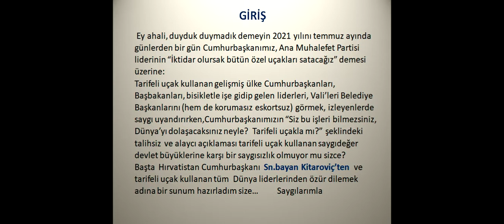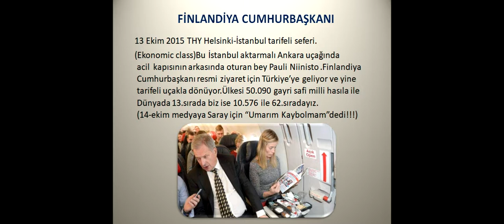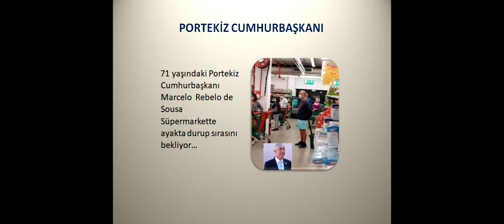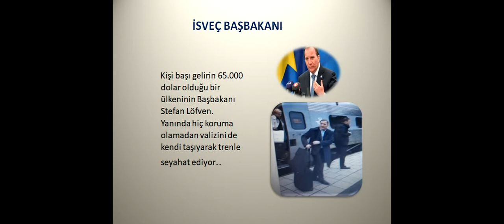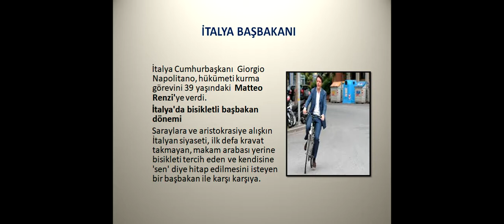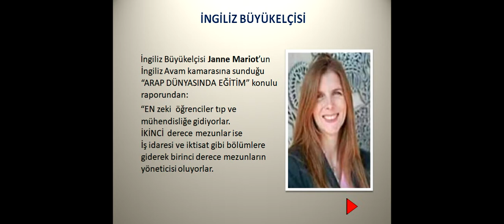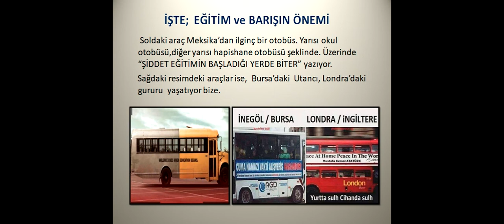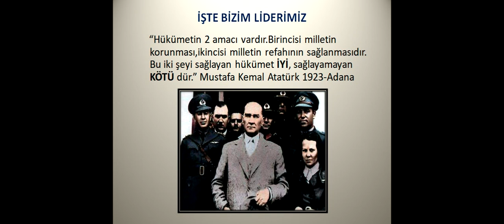LİDERLER VE POLİTİKACILAR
Liderlik e Politikacılık arasındaki çizgi. Ve gerçek Liderlerle, gerçek  politikacılar arasındaki çok anlamlı farklar